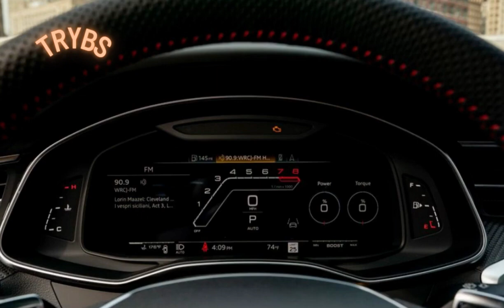2024 AUDI RS6 AVANT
2024 Audi RS6 Avant
VEHICLE TYPE
front-engine, all-wheel-drive, 5-passenger, 4-door wagon
ENGINE TYPE
twin-turbocharged and intercooled V-8, aluminum block and heads, direct fuel injection
Displacement
244 in3, 3996 cm3
Power
591 hp @ 6250 rpm
Torque
590 lb-ft @ 2050 rpm
TRANSMISSION
8-speed automatic
CHASSIS
Suspension (F/R): multilink/multilink
Brakes (F/R): 16.5-in vented, cross-drilled disc/14.6-in vented, cross-drilled disc
Tires: Pirelli P Zero PZ4, 285/30ZR-22 (101Y) AO
DIMENSIONS
Wheelbase: 115.4 in
Length: 196.7 in
Width: 76.8 in
Height: 58.6 in
Passenger volume: 101 ft3
Cargo volume: 30 ft3
Curb weight: 5031 lb
60 mph: 3.1 sec
100 mph: 7.8 sec
130 mph: 13.6 sec
150 mph: 19.6 sec
Rolling start, 5–60 mph: 4.4 sec
Top gear, 30–50 mph: 2.6 sec
Top gear, 50–70 mph: 3.1 sec
1/4 mile: 11.5 sec @ 120 mph
Top speed (governor limited): 156 mph
Braking, 70–0 mph: 160 ft
Braking, 100–0 mph: 318 ft
Standing-start accel times omit 1-ft rollout of 0.3 sec.